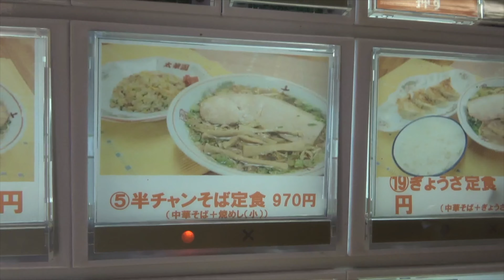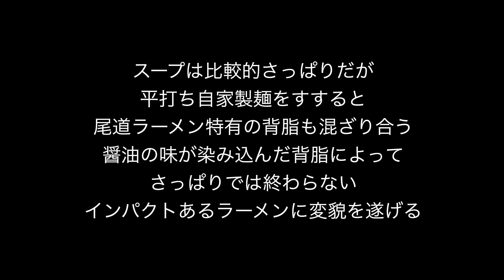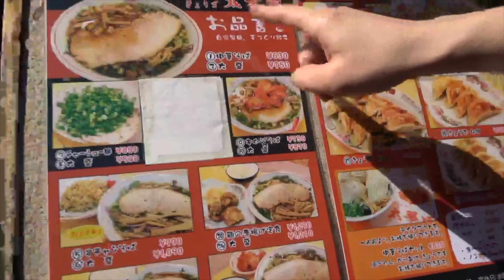広島で指折りの尾道ラーメン！【太華園】広島ラーメン列伝7杯目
太華園

TEAM まつ☆うら
マスコットキャラクター  松浦恭大
企画/編集  ぷる
マネージャー  こうすけ